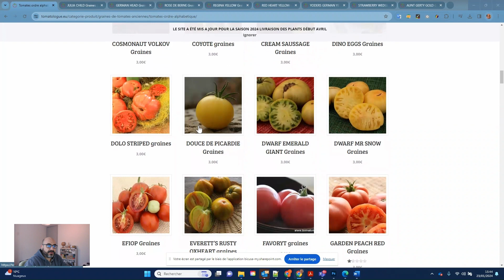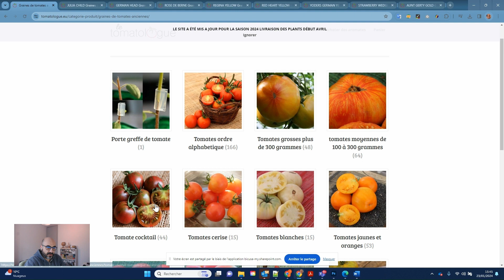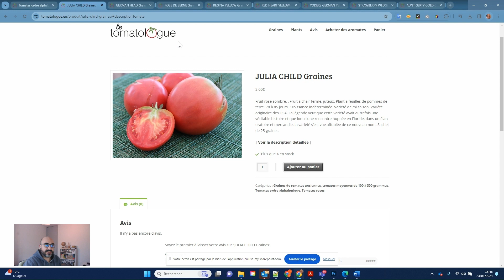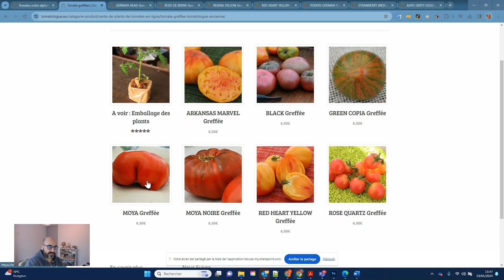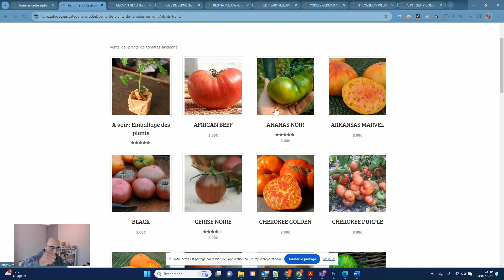Comment Réussir la culture des tomates avec Le Tomatologue : Graines Bio et Plans Géniaux !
Bienvenue sur "Mon Petit Potager Urbain" ! Aujourd'hui, je suis ravi de partager avec vous ma toute nouvelle sélection de graines de tomates, provenant d'un véritable passionné et expert en la matière, le Tomatologue. Plongez avec moi dans l'univers fascinant de ce producteur exceptionnel qui cultive près de 500 variétés de tomates chaque année dans une serre de 4000 m². Sa démarche axée sur le goût, l'esthétique et une culture respectueuse de l'environnement garantit des graines de qualité supérieure.

Lors de cette vidéo, je vais capturer en direct le site du Tomatologue, explorer son processus de culture, et vous présenter les sachets de graines que j'ai reçus. Plongez dans son monde où chaque variété est cultivée avec soin, en utilisant des méthodes biologiques, sans aucun produit chimique. Le Tomatologue utilise des auxiliaires naturels pour lutter contre les ravageurs, témoignant de son engagement envers une agriculture durable.

Commander chez le Tomatologue a été une expérience exceptionnelle pour moi, et je suis impatient de partager cette découverte avec vous. N'oubliez pas de visiter son site et de découvrir toutes les variétés uniques qu'il propose. Si vous êtes passionné par le jardinage, les saveurs uniques et la qualité, cette vidéo est faite pour vous !

🌱 Pour en savoir plus sur le Tomatologue et commander vos propres graines, visitez

Titre:  Star of the County Down
Auteur: Sláinte